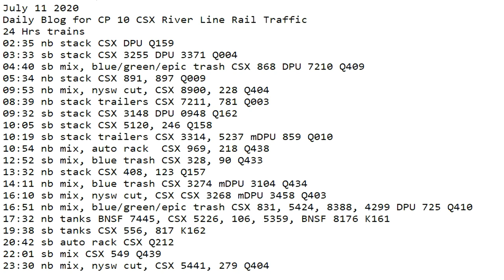July 10 2020 Trains 24 HRS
24 Hrs trains
02:35 nb stack CSX DPU Q159
03:33 sb stack CSX 3255 DPU 3371 Q004
04:40 sb mix, blue/green/epic trash CSX 868 DPU 7210 Q409
05:34 nb stack CSX 891, 897 Q009
09:53 nb mix, nysw cut, CSX 8900, 228 Q404
08:39 nb stack trailers CSX 7211, 781 Q003
09:32 sb stack CSX 3148 DPU 0948 Q162
10:05 sb stack CSX 5120, 246 Q158
10:19 sb stack trailers CSX 3314, 5237 mDPU 859 Q010
10:54 nb mix, auto rack  CSX 969, 218 Q438
12:52 sb mix, blue trash CSX 328, 90 Q433
13:32 nb stack CSX 408, 123 Q157
14:11 nb mix, blue trash CSX 3274 mDPU 3104 Q434
16:10 sb mix, nysw cut, CSX ​CSX 3268 mDPU 3458 Q403
16:51 nb mix, blue/green/epic trash CSX 831, 5424, 8388, 4299 DPU 725 Q410
17:32 nb tanks BNSF 7445, CSX 5226, 106, 5359, BNSF 8176 K161
19:38 sb tanks CSX 556, 817 K162
20:42 sb auto rack CSX Q212
22:01 sb mix CSX 549 Q439
23:30 nb mix, nysw cut, CSX 5441, 279 Q404